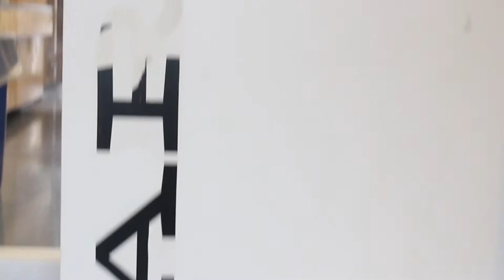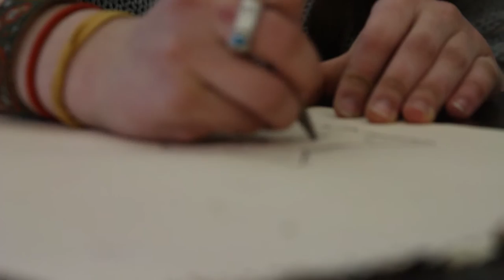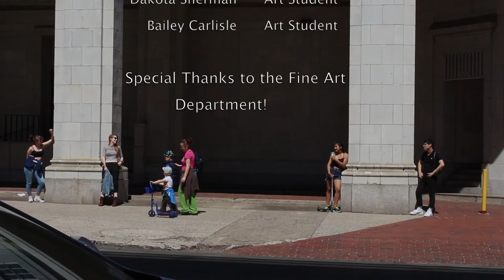Senior Art - FSSA FILM FESTIVAL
Four artists at Frank Sinatra School of the Arts journey through their senior year of high school
FSSA Film Festival Version